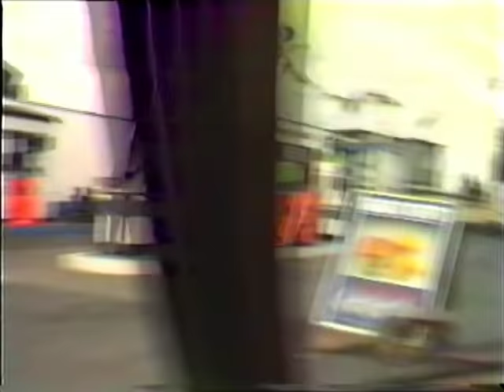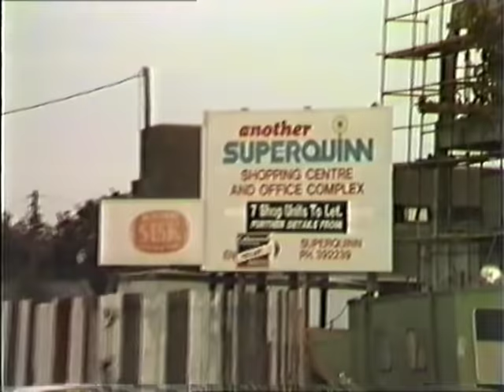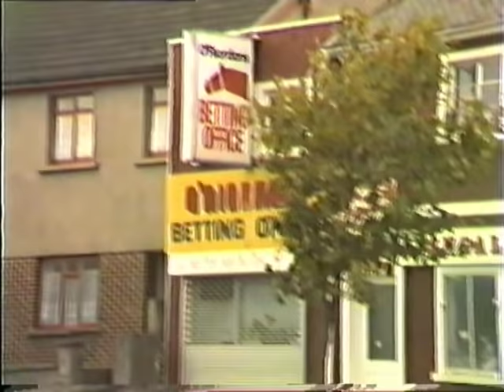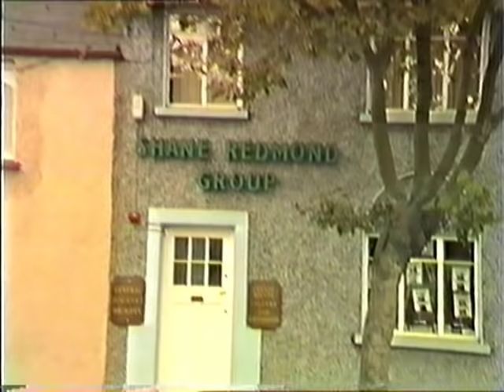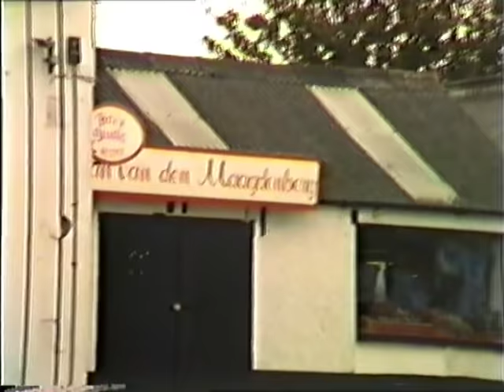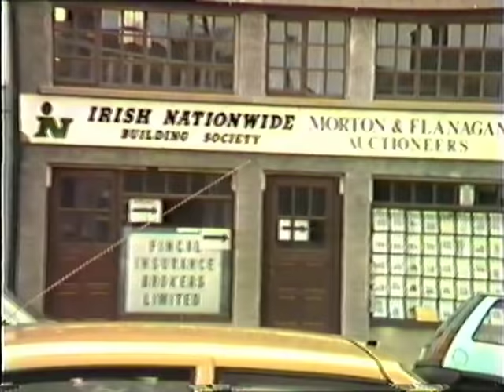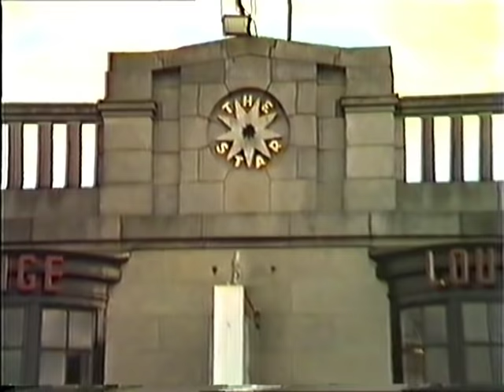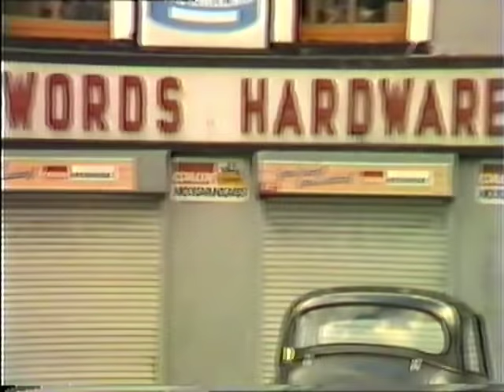Views of Swords Village in 1980s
Video recorded by Bernard Lenehan in the summer of 1985 (thanks to the sleuths, @banana_man_101 and @philipmcdonagh1094 in the Comments section!),  when The Boss's "Born in the USA" and Sister Sledge's "Frankie" were topping the charts, Live Aid was on in Wembley Stadium and a statue of the Virgin Mary was moving down in Ballinspittle.